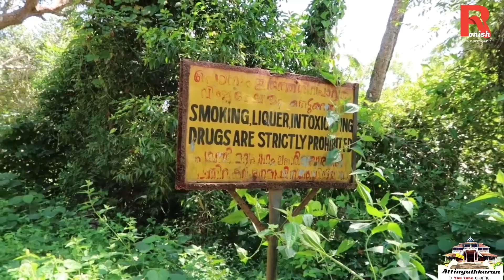golden island vakkom Trivandrum kerala / vakkom panayil kadavu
തിരുവനന്തപുരം ജില്ലയിൽ ചിറയിൻകീഴ് താലൂക്കിൽ സ്ഥിതിചെയ്യുന്ന സ്ഥലമാണ് പണയിൽക്കടവ് തുരുത്ത് . 300 വർഷം പഴക്കമുള്ള 3 ക്ഷേത്രങ്ങൾ ഈ ദ്വീപിൽ സ്ഥിതിചെയ്യുന്നു. ഫ്രണ്ട്സുമായും  ഫാമിലിയായും വന്ന് ചിലവഴിക്കാൻ പറ്റിയ ഒരു പ്രദേശമാണ്  ഇവിടം

Song:

Iksons music is copyrighted but free to use on social media if credit is added! For more information on how to use or license Iksons music, read his terms of use ➤ Include the following in your video description (Copy & Paste): Song: Ikson - Think U Know Music promoted by Vlog No Copyright Music.

Green Daze by Audionautix Creative Commons — Attribution 3.0 Unported — CC BY 3.0 Free Download / Stream Music promoted by Audio Library 🎵 Track Info: Title: Green Daze by Audionautix Genre and Mood: Rock + Angry ——— 🎧 Available